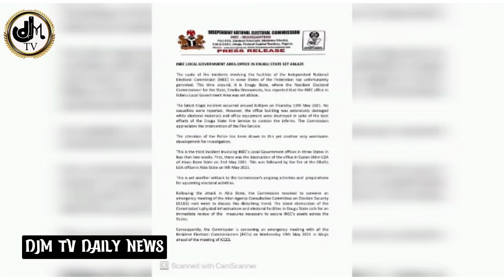Prof Osinbanjo Denies Presidency As PDP Governor's Meet in Ibadan+ More News